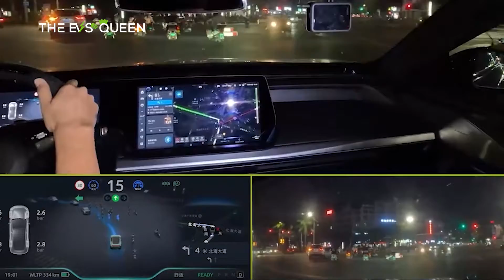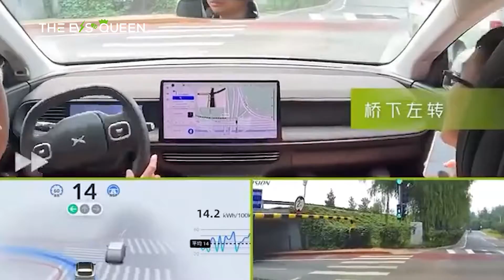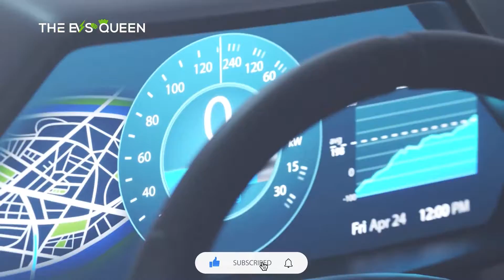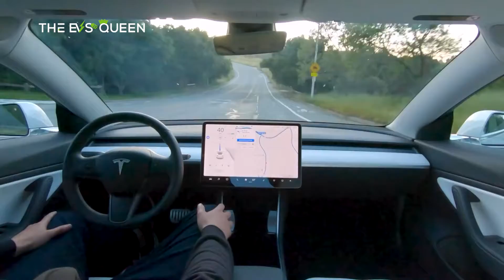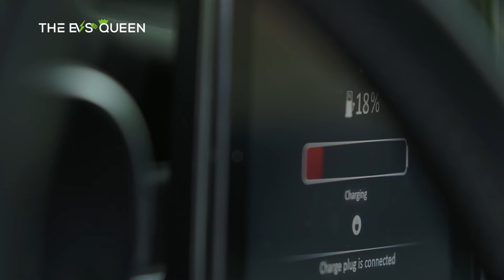Xpeng's XNGP Urban Self-Driving System Achieves Another Milestone